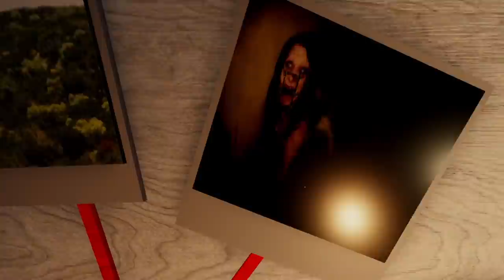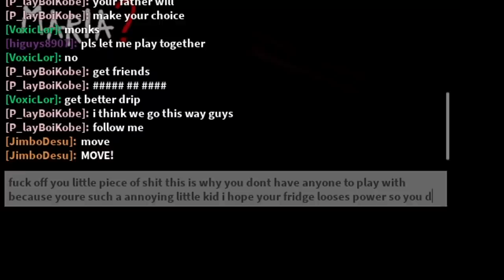4 Idiots Play A BAD Roblox Horror Game | Maria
Hey y'all! Today we tried a low rated horror game to see how it was!

No offense to the creator but it could use a lot of work and bug fixing
But we still had fun playing!

Also join our Roblox Group!